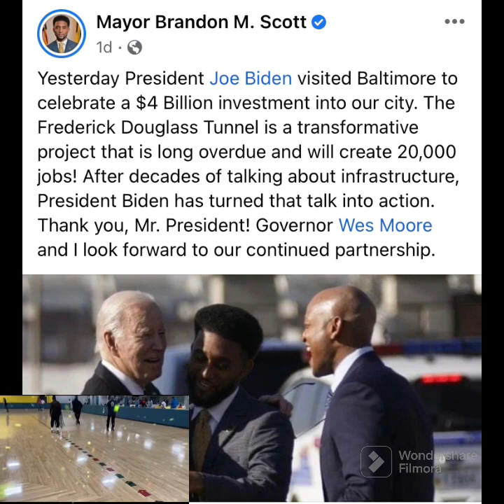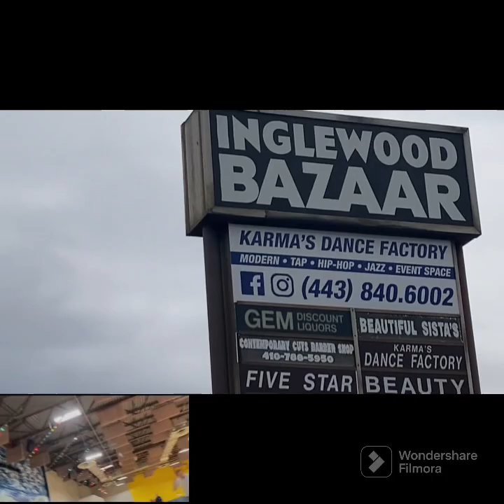“Play That” - Together (Pt1)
Play That

Tweek IT Tab | Executive Order | College | Individual Development Plans | College Majors with Job Marketability
Sony x Baltimore, Maryland x Governor Larry Hogan x Wes Moore x Mayor Brandon M. Scott x Congressman Kweisi Mfume x Senator Justin Ready x Los Angeles, California
Universal Music Group
Warner Records
Gawd Bless Warren-Michael
MCAS Miramar
Global Music International
IBM | Dell Technologies
Universal Pictures
Sony Entertainment Television
Worldstar Hip Hop